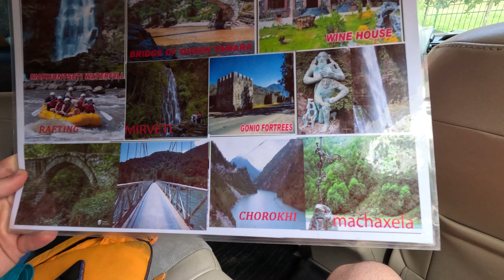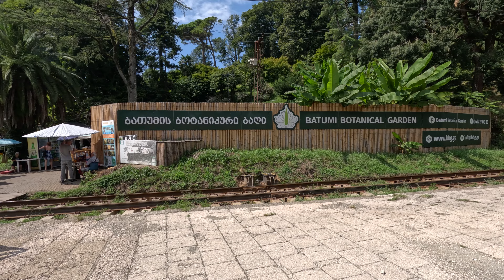ჩვენ კვლავ არ ვიმყოფებით ფოთში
ნიკა ჩამოვიდა ბათუმში დასასვენებლად, რაც შემდეგ მოხდა შოკში ჩაგაგდებთ